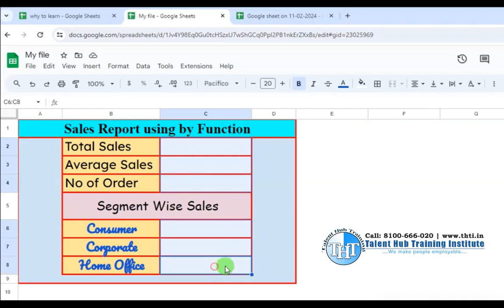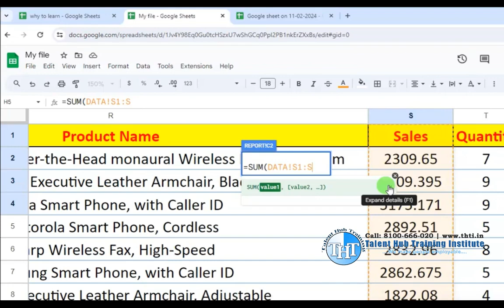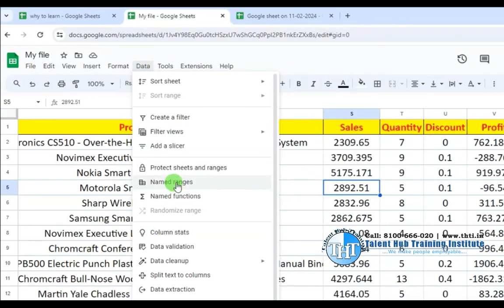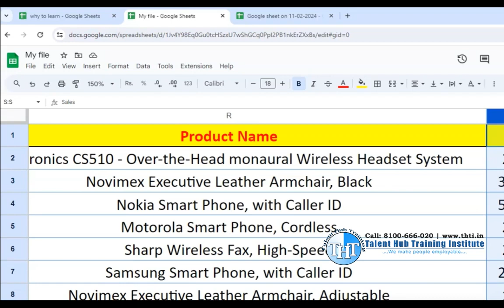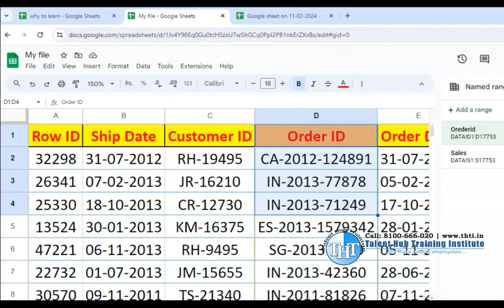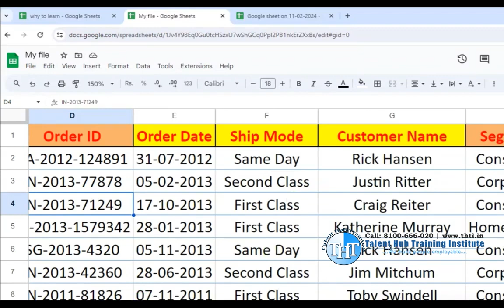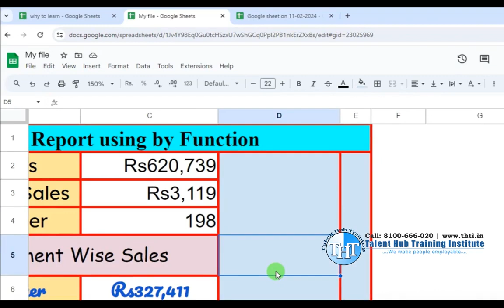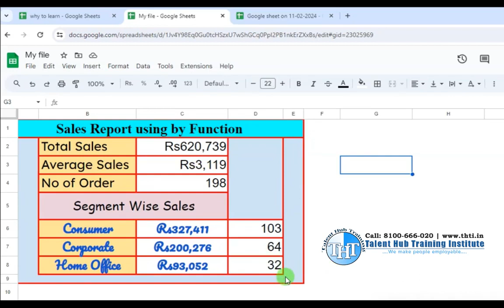Master Report Creation Using Sumifs Countifs In Google Sheet -A Step by Step Guide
Learn how to master report creation using SUMIFS and COUNTIFS in Google Sheets with this comprehensive step-by-step guide. In this tutorial, we will walk you through the process of utilizing these powerful functions to analyze your data effectively and generate insightful reports. Whether you are a beginner or experienced user, this tutorial will equip you with the skills needed to create dynamic and interactive reports in Google Sheets. Watch now and take your data analysis to the next level!

How do you use SUMIFS in Google Sheets to create a master report?
How can COUNTIFS be utilized in Google Sheets for report creation?
How do you combine SUMIFS and COUNTIFS to generate a comprehensive report in Google Sheets?
How to filter and analyze data effectively using SUMIFS and COUNTIFS in Google Sheets?
What are the step-by-step instructions for creating a master report in Google Sheets using SUMIFS and COUNTIFS?
How to set criteria and conditions for data analysis in Google Sheets using SUMIFS and COUNTIFS?
What are some tips for optimizing the use of SUMIFS and COUNTIFS functions in Google Sheets for report creation?
How to structure cells and ranges to maximize the efficiency of SUMIFS and COUNTIFS in Google Sheets?
How to troubleshoot common issues encountered when creating a master report using SUMIFS and COUNTIFS in Google Sheets?
How can you customize and format the master report output in Google Sheets with SUMIFS and COUNTIFS?